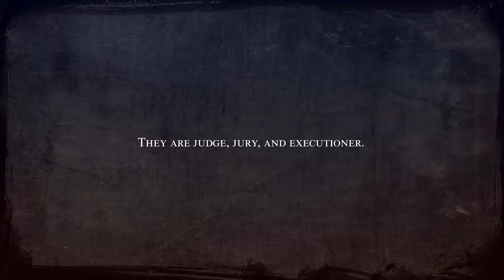FIRST LOOK | Fell Seal: Arbiter's Mark v1.3.1a | HD GAMEPLAY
Fell Seal: Arbiter's Mark is a turn-based tactical RPG with a focus on storytelling and strategic battles. Unfold a mature story as you progress through hand-crafted scenarios, controlling your own group of Arbiters, with each character customizable from a wide selection of classes and abilities!
Release Date: 23 Jun, 2020
Genre: Indie, RPG, Strategy
The first 12 minutes of Fell Seal: Arbiter's Mark v1.3.1a . Gameplay no commentary 1080p.
FIRST LOOK